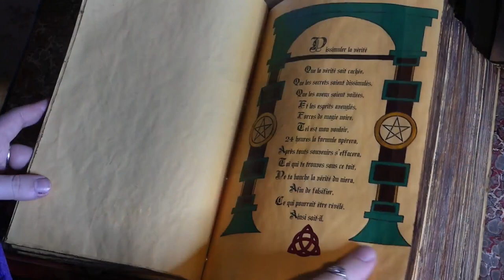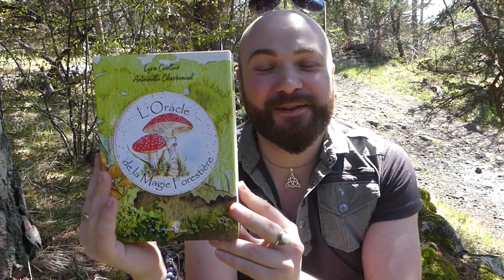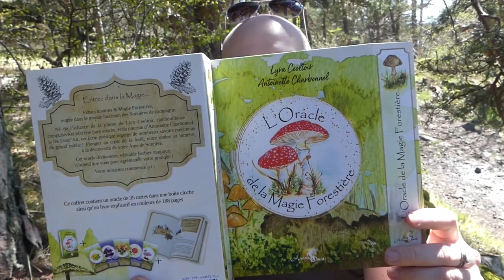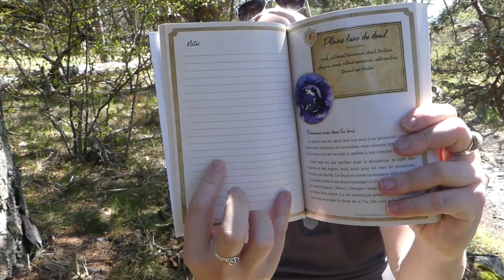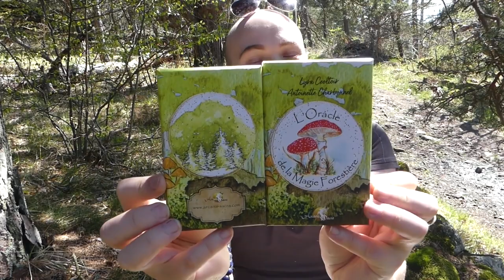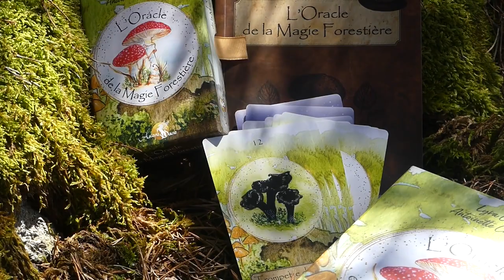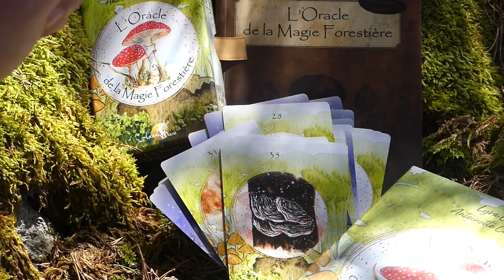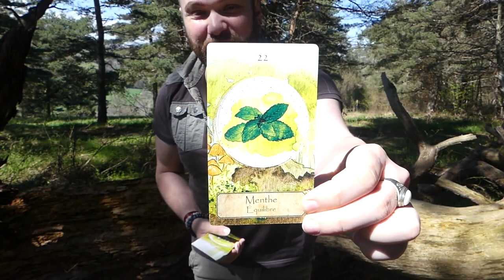🍄UNE BALADE EN FÔRET🍄